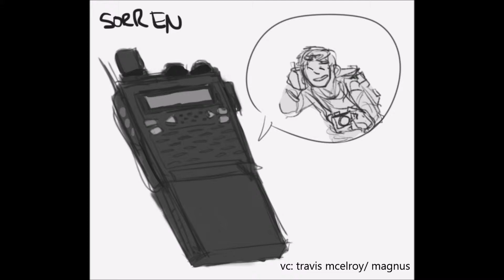oc voice claims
yeet just take it